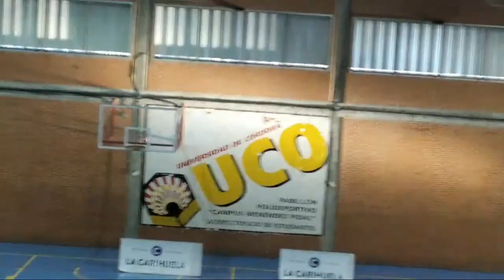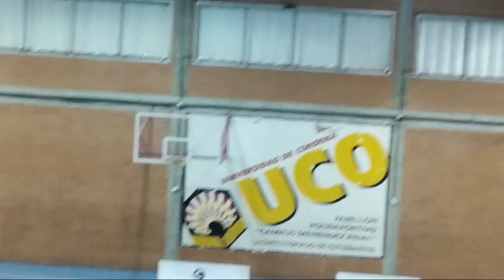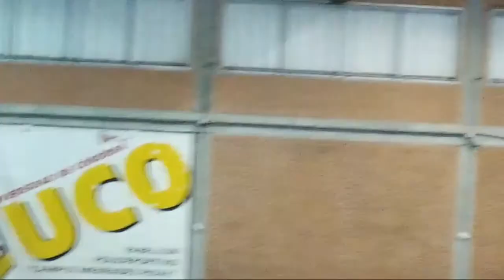13 02 21 CBE CIUDAD DE CORDOBA CONTRUCCIONES VIGAR CB ANDUJAR